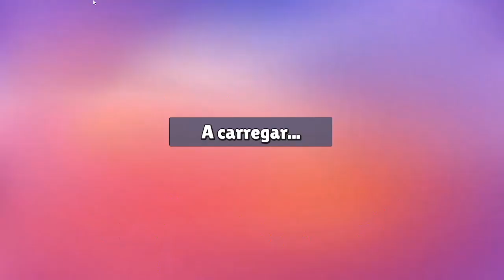🔴 Stumble Guys Episódio 652 | MINHA EVOLUÇÃO ‹ MEU GAME FAVORITO ›